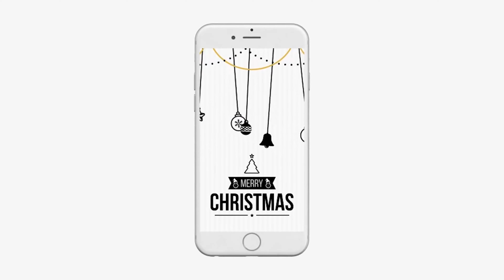Christmas 2020 Instagram Stories | After Effects Project Files - Videohive template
Features Easy Control Panels for editing with few clicks Texts are editable Backgrounds are editable Each story duration is 30sec Mobile Resolution: 1080×1920 No Plugins Required Easy & simple to customize Well Organized Template Help File Included Renders Quickly Works for all language of After Effects Fonts links are included with template package Fonts used in this template are 100% free for personal & commercial use Music A Christmas Screenshots Merry Christmas!